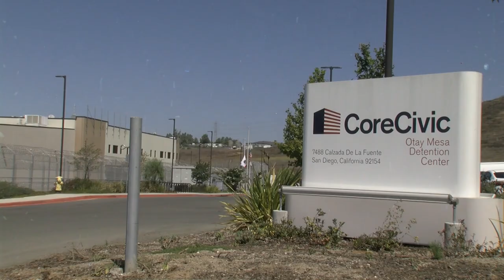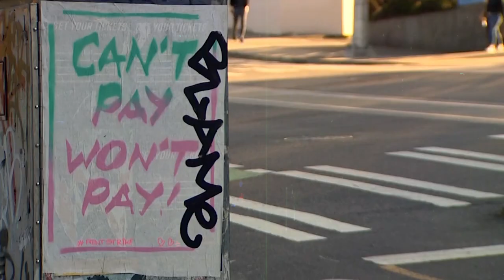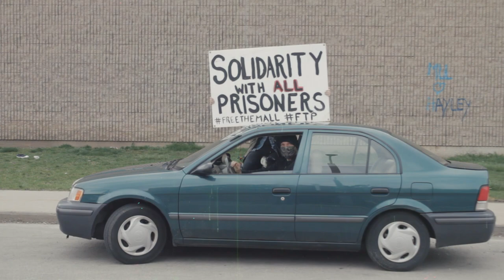May Day 2020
This May Day finds us at an important historic crossroads. Amidst a global pandemic, this year the streets will be eerily silent as people forgo the marches, rallies and riots that are the annual rituals of international workers day. But while the streets may be calm, the class war rages on. Wildcat strikes are popping off among 'essential workers' who two months ago were seen as some of the lowest, most precarious participants of the gig economy. Prison uprisings are breaking out around the world at an unprecedented rate.  And millions of tenants are withholding their rent in what could become the first global rent strike in history.

These are interesting times.  Stay safe. Get organized. Fight hard. Happy May Day.